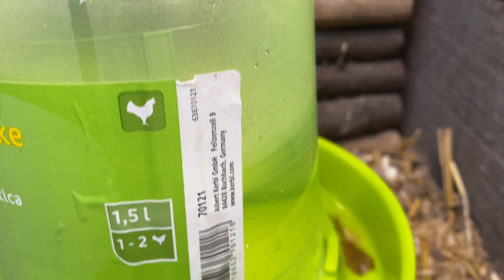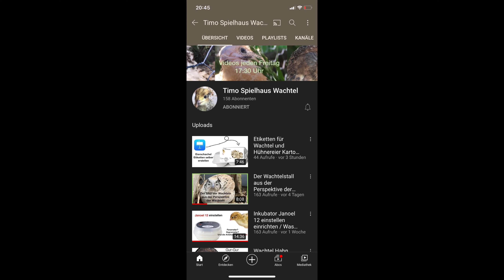Das machen wir täglich bei unseren Wachteln / Unsere Routine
Hallo Zusammen ;
Heute haben wir euch gezeigt was wir an einem Tag so machen.